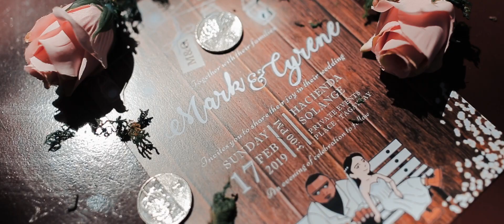Mark & Cyrene Same Day Edit Video (Tagaytay Wedding)